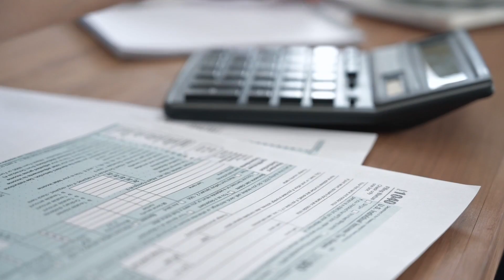Local CPAs Urge IRS Reforms, MTC Reboots an 80's Classic | Daily Buzz 1-13-22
Facing another tax season full of delays and confusion, local CPAs are calling for reforms to alleviate clients' pain.

Plus: The Millennial Theatre Company goes back to its roots with a performance of a classic movie from the 1980's.

Successful Blood Drive Project Drives CCCTC Student to Nursing Field